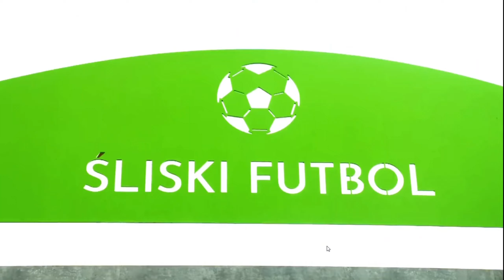Narzeczony w programie! LOVE ISLAND 8 ODCINEK 2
NOWE ODCINKI W KAŻDY WTOREK I PIĄTEK O 18:00
CZASEM BONUSOWO SOBOTY!